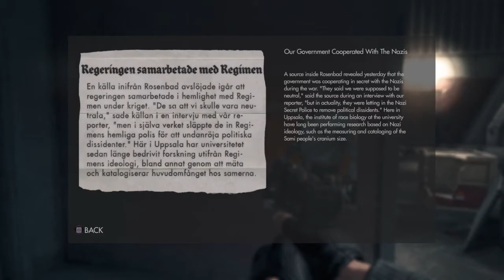Wolfenstein®: The New Order. Fergus timeline. Lets go to berlin. Lets play part 3